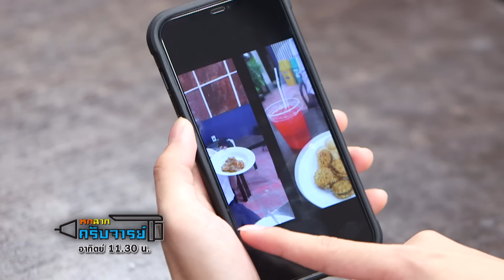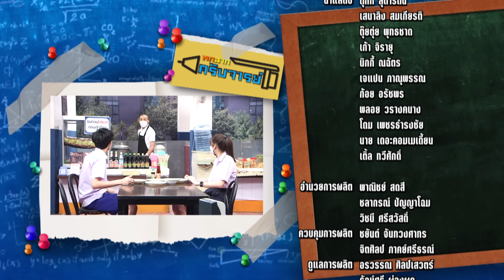หกฉากครับจารย์ | EP.96 | 1 ส.ค. 64 Full EP